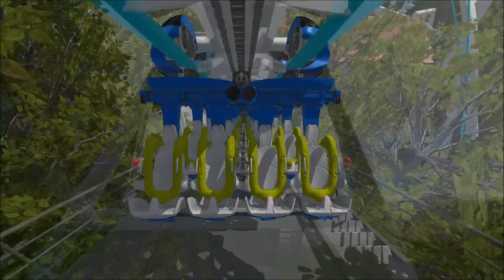No Limits 2 - BOOTLEGGER - B&M Inverted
This is one of my inverted coasters. The inspiration behind the design was when I went for a hike and came across a mountain stream like this and I just looked around and thought, damn you could make a pretty cool coaster here. I love rides that zip through the trees and get close to the ground. So here it is, Bootlegger (originally called Avalanche, hence the icy cool color scheme). I like to place my coasters in real parks some times and the only park I can think of with this kind of terrain is Dollywood. Knowing Dollywood's theming, they'd be more likely to name something after moonshine runners rather than a natural disaster caused by heavy snow. It doesn't snow much in Tennessee.

I know on my last video I added the stats but that was a record-breaking coaster. This ride isn't particularly high nor long. Its just a good old fashioned terrain-hugging through the woods invert. I'd like to credit Nemesis as part of my inspiration and also the hike I took last summer. If you ever go to the Alum Cave trail in Gatlinburg, Tennessee, you may recognize this land.

Also no music because it gets blocked in some countries that way.

Bootlegger

Created by Alex Sosna
Steam ID: SergeantSoz